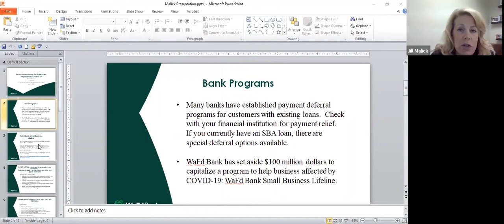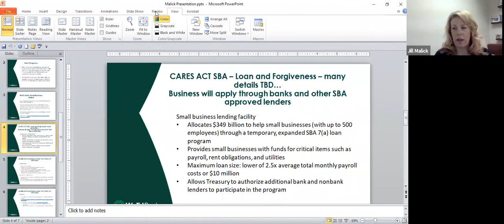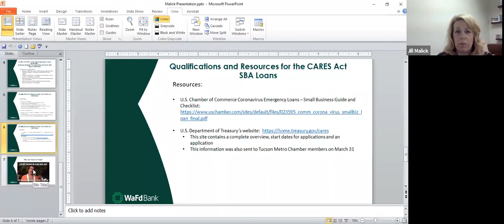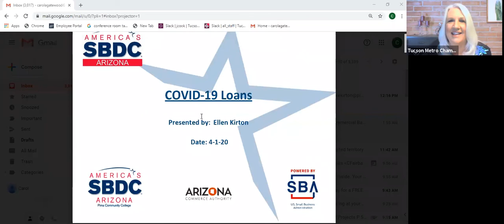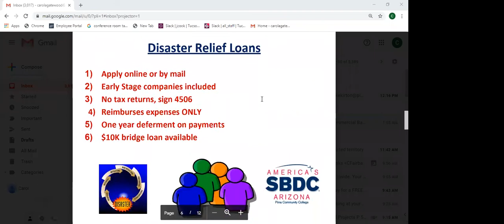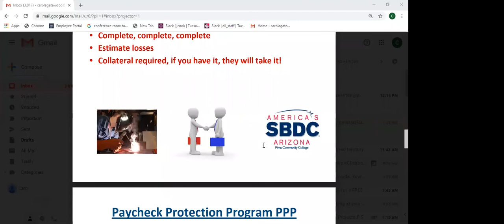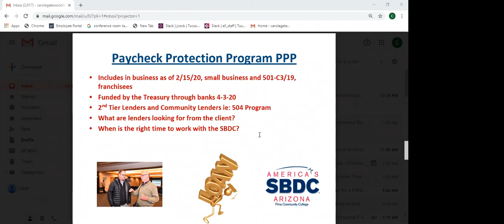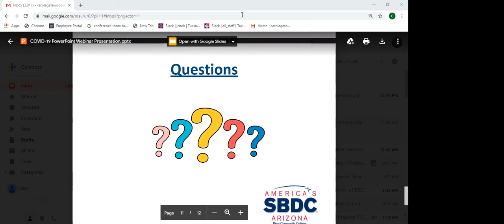Lifeline – WaFd Helping Business Impacted by the Coronavirus presented by Jill Malick, WaFd Bank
Presentation will focus on WaFd’s specific programs to help businesses during this time as well as loans available through the CARES Act signed by President Trump on 3/27/20.

Educate businesses on how and where to apply for financial assistance due to the impact of the Coronavirus.